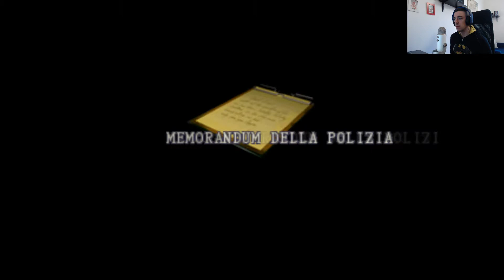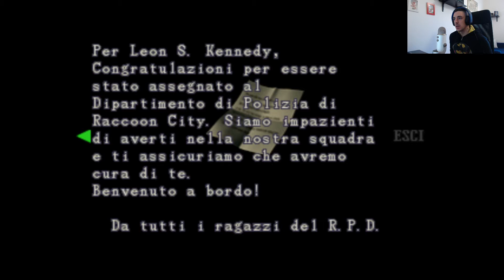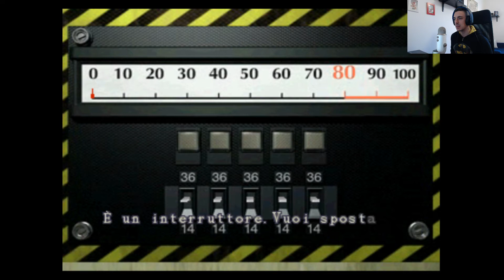[CATTIVO OSPITE 2] Resident Evil 2 - [LEON A] - Parte 2 - Gameplay ita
Seconda parte del walkthrough completo di Resident Evil 2, per ingannare il tempo che ci separa dall'uscita del Remake.
Seguimi anche su Facebook all'indirizzo per restare sempre aggiornato su tutte le mie uscite.